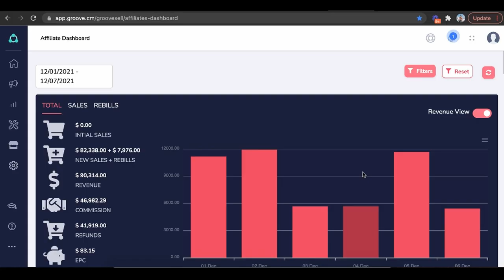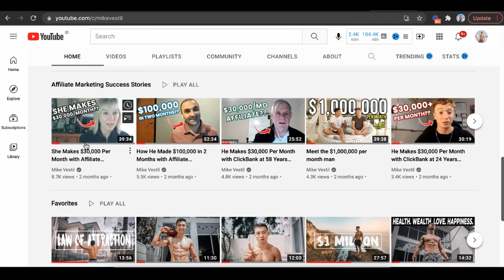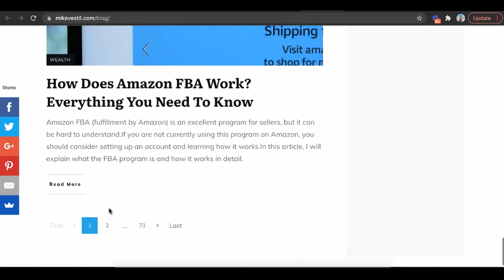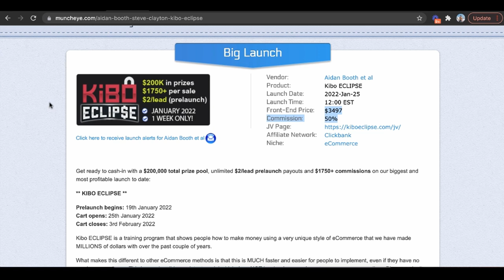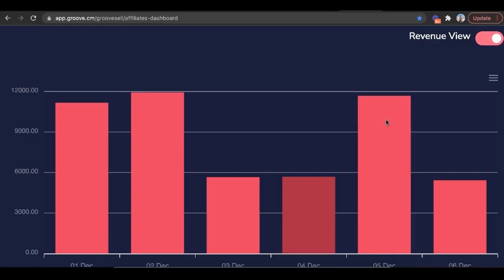Affiliate Marketing For Beginners: 7 Ways To Make a Lot of Money Quickly (2024)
Here is an affiliate marketing tutorial for complete beginners on the 7 ways to make a lot of money quickly.